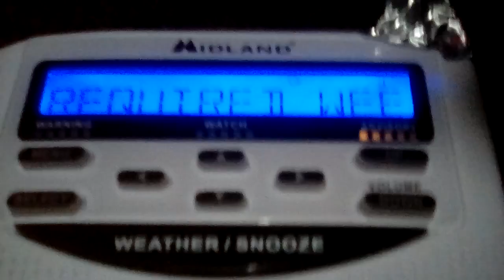NOAA WEATHER RADIO: Required Weekly Test 7/10/2019 (EAS #18)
WWG21 has issued a Required Weekly Test